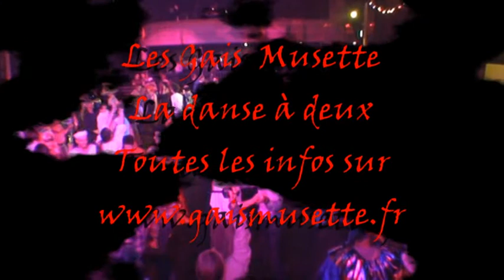Les Gais Musette - Carnaval Interlope 2011 - Le bal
Les Gais Musette - Carnaval Interlope des 19-20 mars 2011 à l'Élysée-Montmartre : quelques séquences du bal